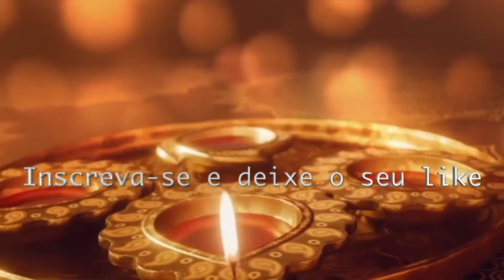CHALINE GRAZIK PREVISÕES, RELIGIOSOS SERÃO PERSEGUIDOS, VOCÊ PODE TER CHIP IMPLANTADO, RS E +